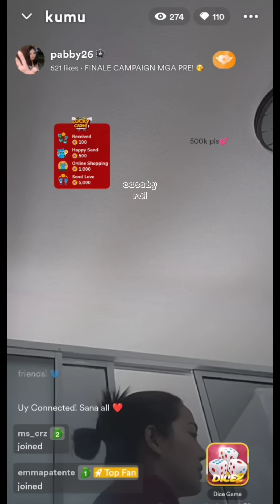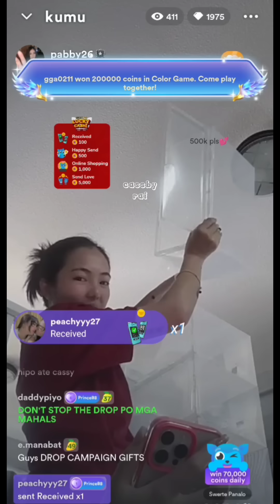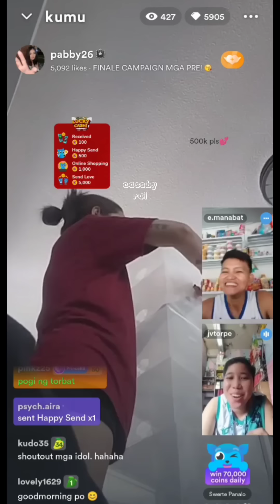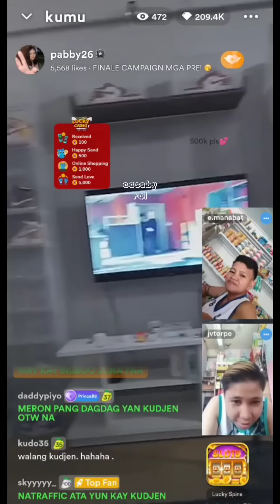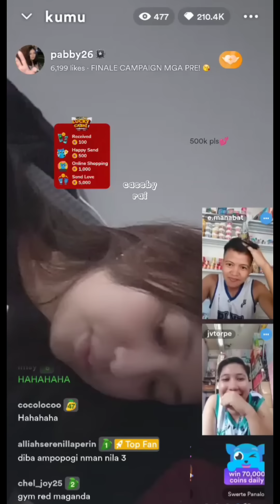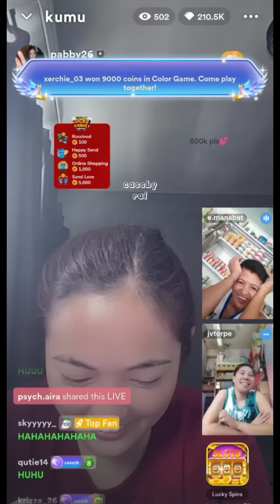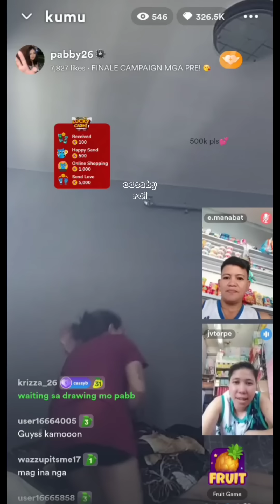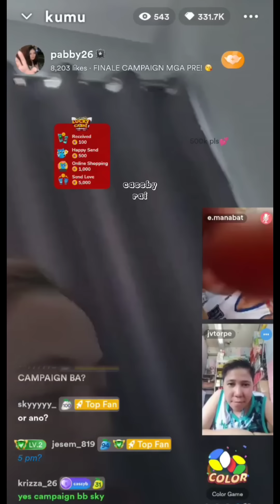PABBY MORNING LIVE - JAN. 9, 2024 | CASSBY